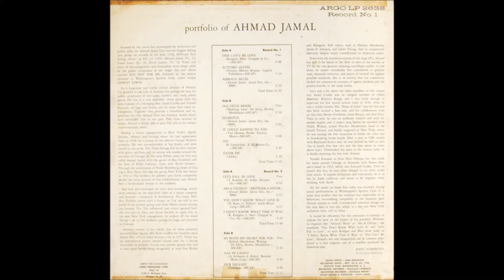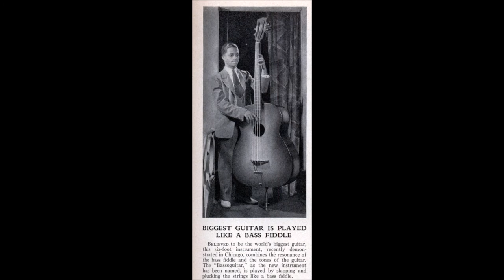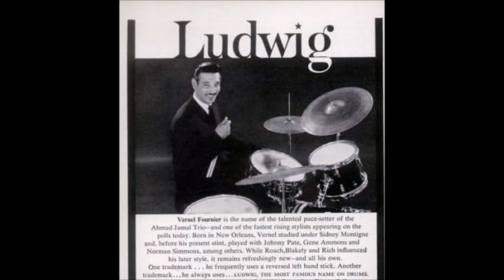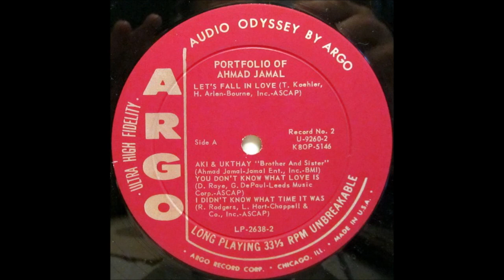Gal in Calico - Ahmad Jamal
Ahmad Jamal, piano
Israel·Crosby, bass
Vernell·Fournier, drums
Recorded September 5 6, 1958
Spotlite Club, Washington, D.C.